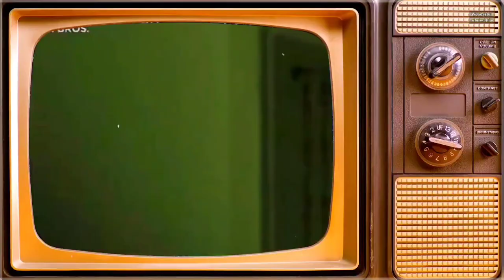A-DIFFERENT-WORLD (1987-1993) Cast-Then Now Wonderful Informative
"A Different World" was a popular American sitcom that aired from 1987 to 1993. Here is a list of the main actors and their characters  along with information on those who have passed away

  Main Cast
1.  Lisa Bonet. as Denise Huxtable
2. jasmine Guy.  as Whitley Gilbert
3. Kadeem Hardison.  as Dwayne Wayne
4. Dawnn Lewis.  as Jaleesa Vinson
5. Sinbad  as Coach Walter Oakes
6. Charnele Brown   as Kimberly Reese
7. Cree Summer.  as Winifred "Freddie" Brooks
8. Darryl M. Bell.  as Ron Johnson
9. Lou Myers.  as Vernon Gaines

 Notable Recurring Cast
1. Mary Alice.  as Leticia "Lettie" Bostic
2. Glynn Turman. as Colonel Bradford Taylor
3. Marisa Tomei as Maggie Lauten
4. Ajai Sanders.  as Gina Devereaux
5. jada Pinkett Smith.  as Lena James
6. Gary Dourdan.  as Shazza Zulu
7. Patrick Malone. as Terrell Walker

 Actors Who Have Passed Away
1. Lou Myers  (Vernon Gaines) - Passed away on February 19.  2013
2. Mary Alice  (Leticia "Lettie" Bostic) - Passed away on July 2.  2022

tv series tv series star a different world tv series ernie sabella celebrities cast then and now american film african american a different world freddie a different world theme song a different world full episodes a different world cast interview trailer